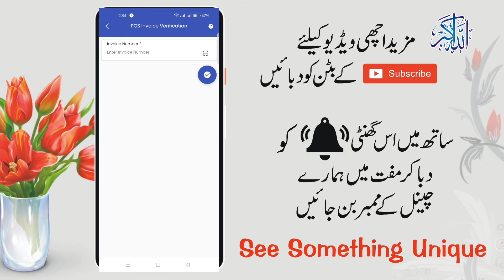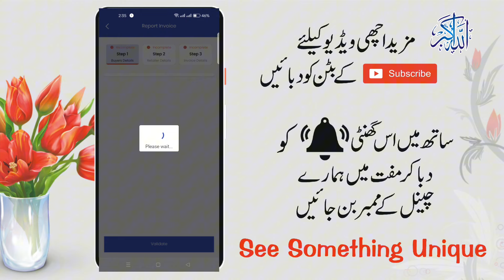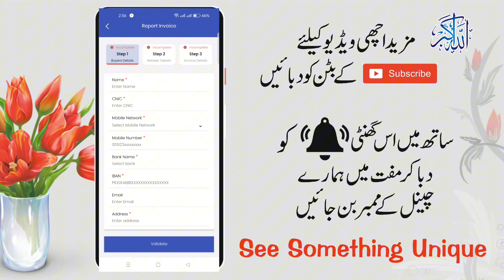FBR Announce Prize for Catching Fake People | How to Check FBR Fake Invoice | Invoice Verification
In this video i am going to FBR Announce Prize for Catching Fake People that collect tax from people and not report to FBR and How to Check FBR Fake Invoice with FBR Invoice Verification that FBR Invoice real or fake. so this method you are earn money prize from FBR.